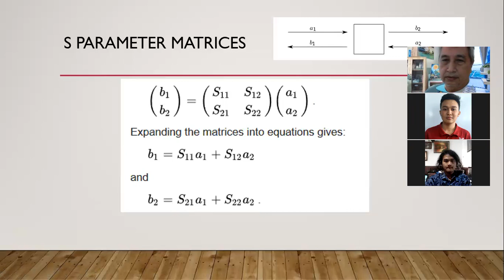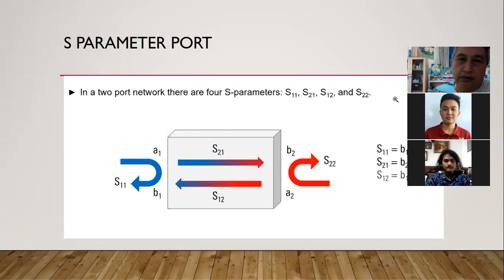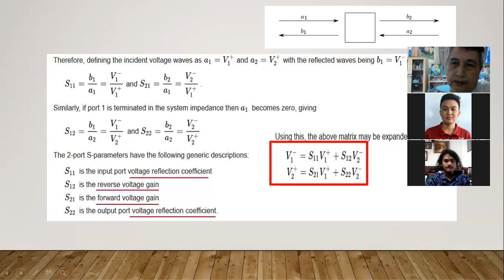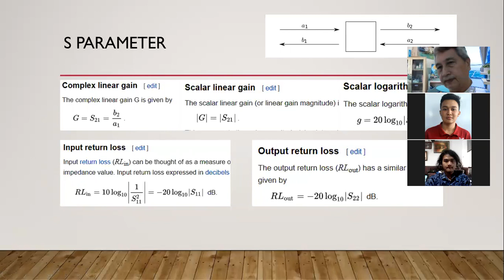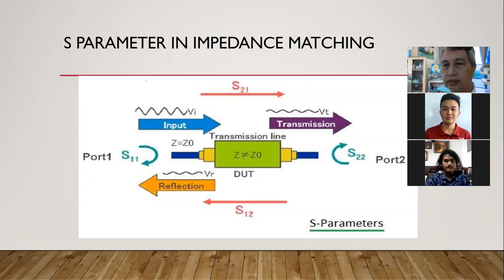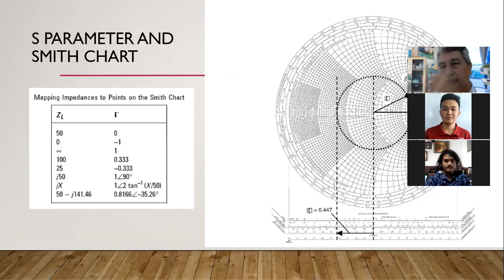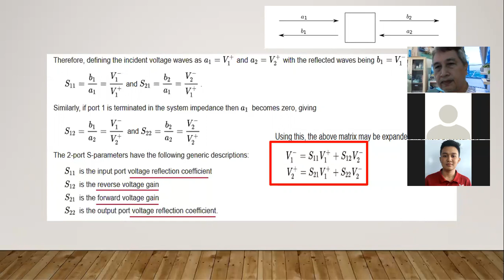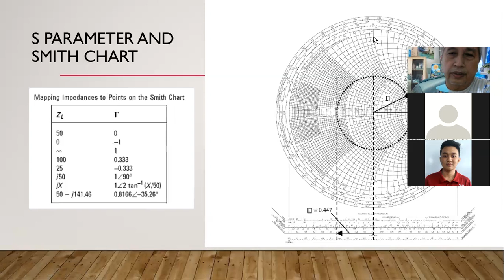Elektronika Komunikasi - Scattering Parameter (S Parameter) Concept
Materi ini menjelaskan konsep dasar dari Scattering Parameter atau S Parameter. Metode S Parameter ini merupakan metode yang banyak digunakan dalam melakukan analisis sebuah DUT (Device under test) pada  bidang telekomunikasi, khususnya yang berhubungan dengan Radio Frekuensi.
Materi ini merupakan kelanjutan dari materi Matching Impedance yang telah diberikan sebelummya.